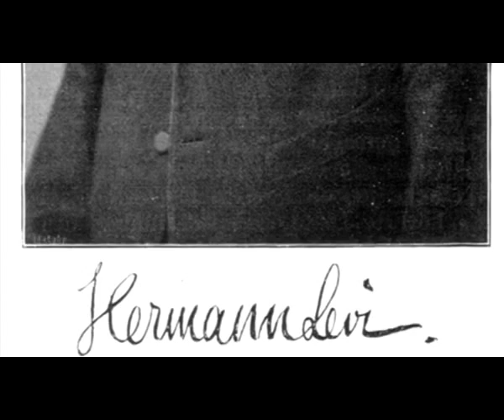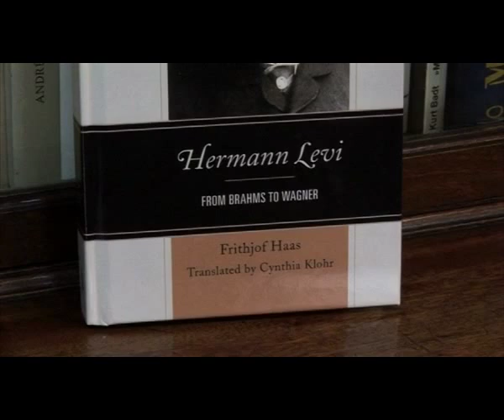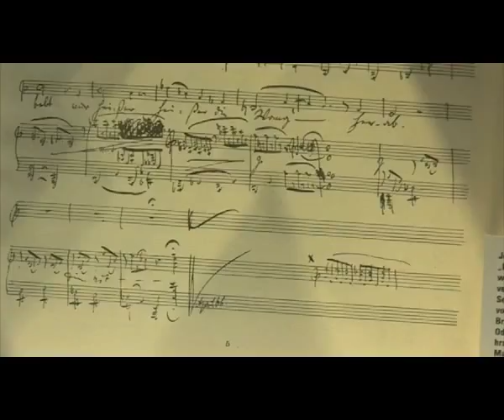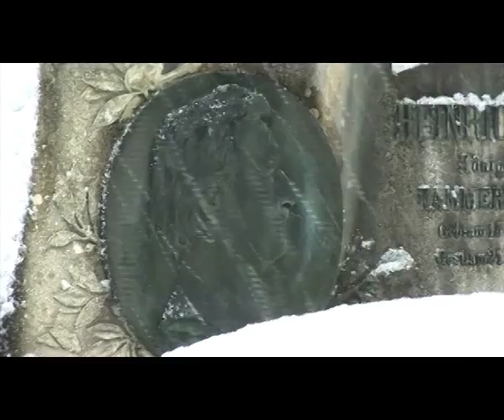Ein Solitär namens Hermann Levi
HERMANN LEVI als ALTER EGO von RICHARD WAGNER

Wie? Ein unbekanntes Genie? Einfach vergessen?

Wenn sich im Jubiläumsjahr 2013 die Balken mit Lobeshymnen auf Richard Wagner biegen, dann feiert ein Star der Musikszene im 19. Jahrhundert seine sensationelle Wiederentdeckung: Hermann Levi  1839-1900, einst gefördert von König Ludwig II.
Die Karten werden neu gemischt!